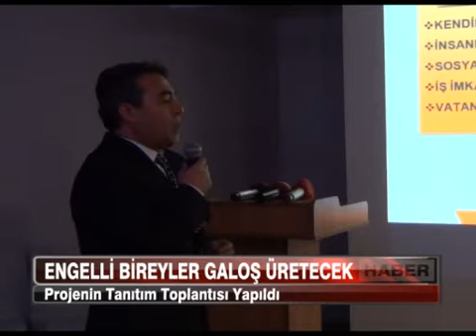Engelli Bireyler Galoş Üretecek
Ereğli Belediyesi, Engelsiz Yarınlar Derneği ve İŞKUR Ereğli Şube Müdürlüğünün katkıları ile gerçekleştirilen “Galoş Üretimi Eğitimi” projesinin tanıtımı protokol üyelerinin katılımı ile gerçekleştirildi.
Engelli bireyleri rehabilite etmek, topluma kazandırmak ve ekonomik anlamda kalkındırmak adına Engelsiz Yarınlar Derneği tarafından geliştirilen ve Ereğli Belediyesi ile İŞKUR tarafından desteklenen “Galoş Üretimi Eğitimi” projesinin tanıtımı protokol üyelerinin katılımı ile Mirel Hotel Konferans Salonunda gerçekleştirildi.
Tanıtım toplantısına Ereğli Kaymakamı Ömer Lütfi, Yaran, Belediye Başkanı Özkan Özgüven, Emniyet Müdürü Hakan Uzun, Milli Eğitim Müdürü İradet Genç, İŞKUR Müdürü Sait Eker ve Kamu Kurum ve Kuruluşların Temsilcileri ile Kursiyerler katıldı.
Saygı Duruşu ve İstiklal Marşının okunması ile başlayan programda projenin teknik detayları hakkında Engelsiz Yarınlar Derneği Yönetim Kurulu Üyesi Mali Müşavir Mahmut Ulusoy açıklamalarda bulundu.
Projenin Ereğli Belediyesi, Ereğli Kaymakamlığı, İŞKUR Müdürlüğü ve Halk Eğitim Merkezince desteklendiğinin belirten Ulusoy, projenin maliyeti ve hedeflenen gelirler hakkında katılımcılara brifing verdi.
Projenin tanıtımının ardından kısa bir selamlama konuşması yapan Dernek Başkanı Songül Vural, kendilerine bugüne kadar desteklerini esirgemeyen başta Ereğli Kaymakamı Ömer Lütfi Yaran olmak üzere Belediye Başkanı Özkan Özgüven’e, İŞKUR Ereğli Şube Müdürlüğüne ve Ereğli Halk Eğitim Merkezi Müdürlüğüne teşekkür etti.
Ereğli İŞKUR Müdürlüğü olarak asıl amaçlarının toplumda istihdamı arttırmaya yönelik projeleri hayata geçirmek olduğunu ifade eden İŞKUR Şube Müdürü Sait Eker, Engelsiz Yarınlar Derneğinin böylesine anlamlı ve önemli projelerine kayırsız kalmadıklarını söyleyerek projeye destek verdiklerini kaydetti.
Her bir insanın engelli adayı olduğunu vurgulayarak sözlerine başlayan Belediye Başkanı Özkan Özgüven ise Ereğli Belediyesi olarak Engelli bireyleri rehabilite etmek, topluma kazandırmak ve ekonomik anlamda kalkındırmak adına Engelsiz Yarınlar Derneğinin oluşturduğu böylesine anlamlı bir projede yer almaktan mutluluk duyduklarını dile getirdi. Ereğli Belediyesi olarak her zaman önceliklerinin engelliler, kadınlar ve çocuklar olduğuna işaret eden Başkan Özgüven, kapılarının tüm sivil toplum kuruluşlarına, toplum yararına hizmet eden derneklere açık olduğunu belirterek projeye atkı sağlayan herkese teşekkür etti.
Engelsiz Yarınlar Derneğinin birbirinden güzel projelere bir yenisini daha eklediğini söyleyen Kaymakam Ömer Lütfi Yaran ise devletin tüm imkanları ile engelli bireylerin ve ailelerinin yanlarında olduklarını anımsatarak projeye katkı sağlayan kurum ve kuruluşlara teşekkürle sözlerini noktaladı.